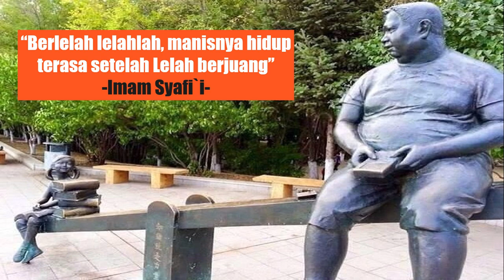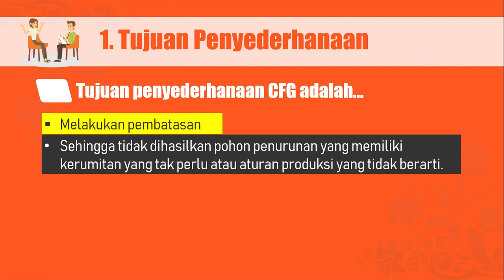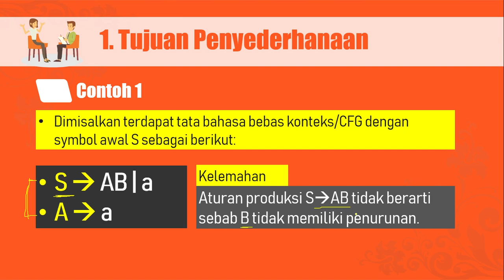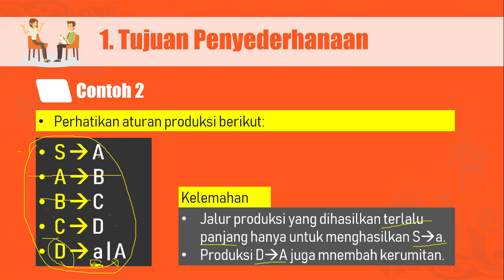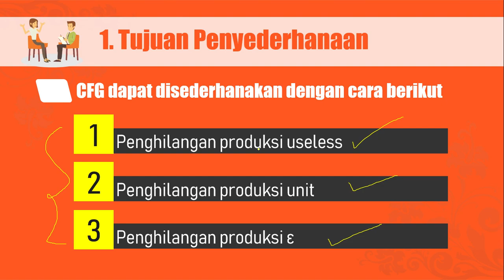#15 Teori Bahasa & Otomata - Pengantar penyederhanaan aturan produksi Context Free Grammar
Video ini berisi tentang pengantar penyederhanaan CFG. Dijelaskan mengenai defenisi, tujuan dan teknik yang dapat digunakan untuk menyedeerhanakan aturan produksi pada Context Free Grammar.